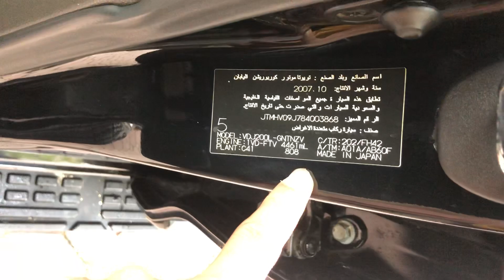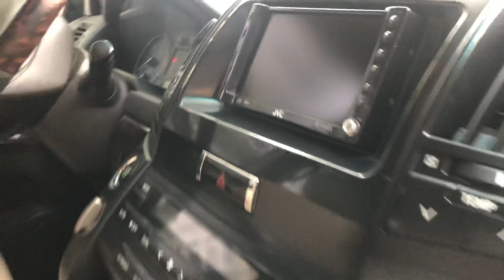Land Cruiser MÁY DẦU giá cực hợp lý cho anh em! 0939063333